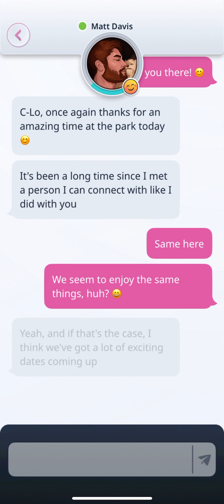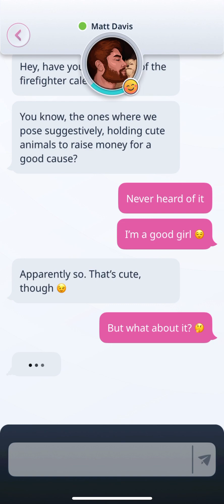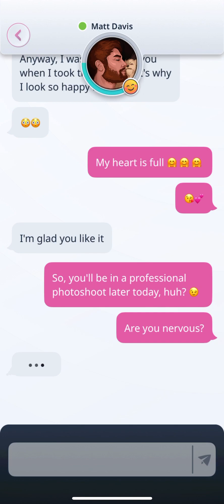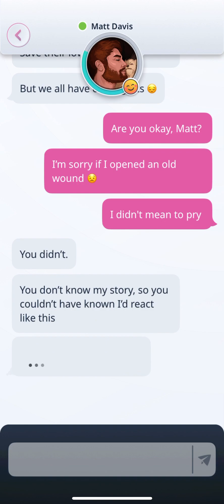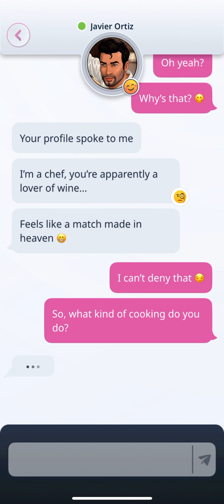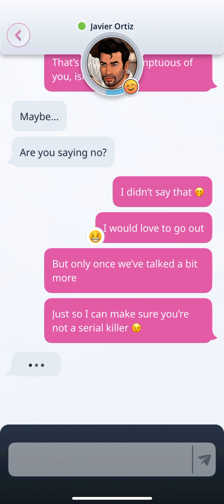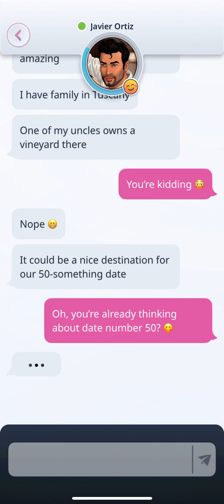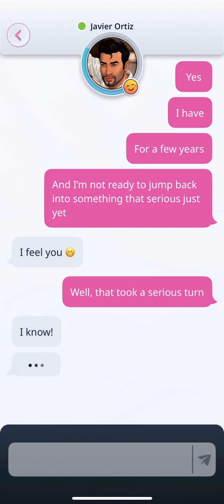Winked Pt. 1 Online Dating -_-